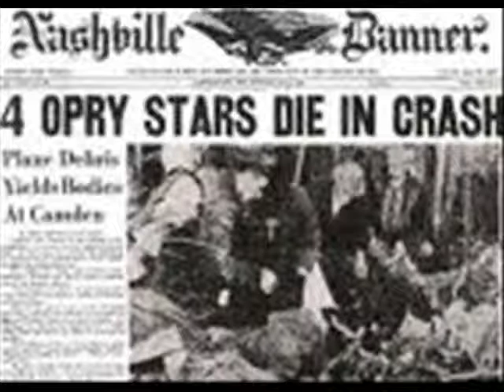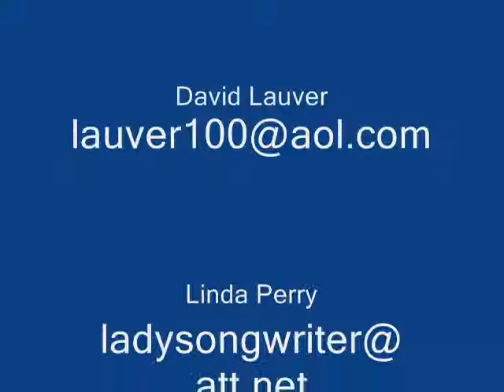Legends With Wings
This song is the result of a co-write with David Haley Lauver and myself, Linda Perry.  For information we can be reached via the email addresses at the end of the video. We believe this song has great marketability and hope someone will want to record it.  However, we would like for the person who records it to do so because he/she wants to pay tribute to members of the Grand Ole' Opry who have passed on but who have left us with their Legends.  God Bless.